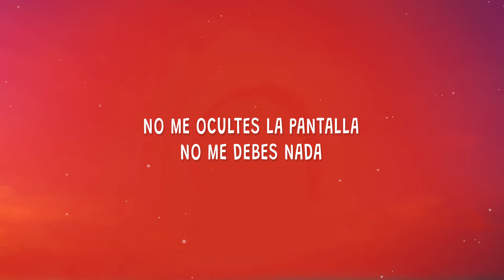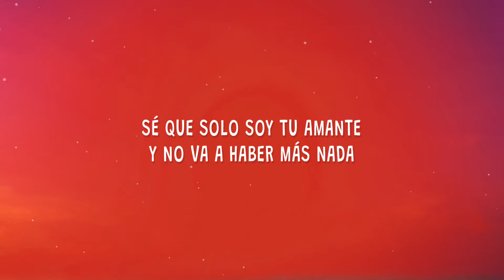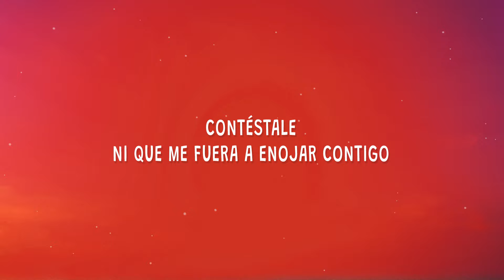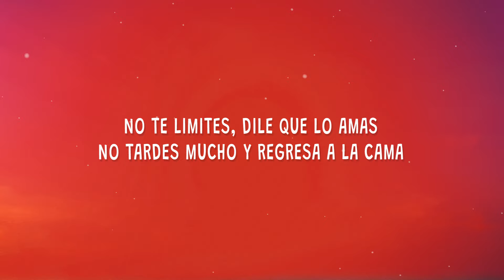La Energía Norteña - Contéstale (Letra)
La Energía Norteña - Contéstale

Descargar "Contéstale".

(Letra):
No me ocultes la pantalla
No me debes nada
Si te tienes que esconder
No es de mí, sino de él

Sé que solo soy tu amante
Y no va a haber más nada
Si le dejas de escribir
Va a sospechar de ti

Contéstale
Ni que me fuera a enojar contigo
Dile que estás muy cansada
Que lo quieres mucho y que vas a dormir

Contéstale
Ni que me fuera a poner celoso
Yo como quiera, enterado
Lo siento por él que se cree tu actuación

No te limites, dile que lo amas
No tardes mucho y regresa a la cama
Déjalo que hable sus cinco minutos
Porque tenemos las horas contadas

Contéstale
Porque te quiero concentrada

(So nasty)
(Energy boys)
(¡Y que se oiga bonito mi Energía Norteña!)

Contéstale
contestale,la energia norteña,
contestale letra,contestale tiktok,
contestale la energia norteña,
contestale la energia norteña letra,
la energia norteña contestale,

Contéstale
Por qué te quiero concentrada